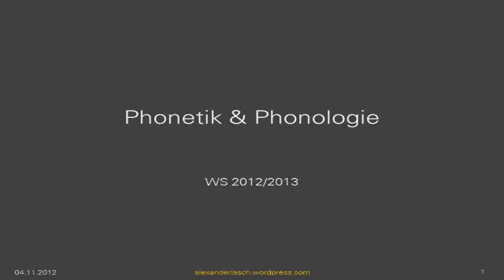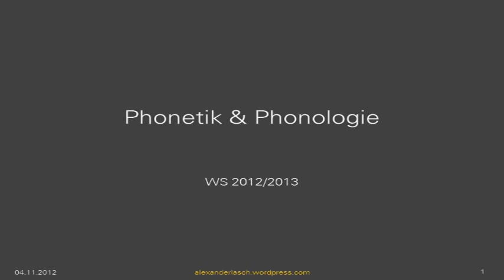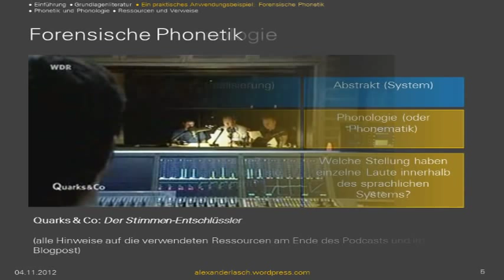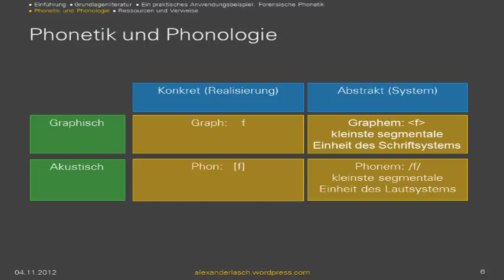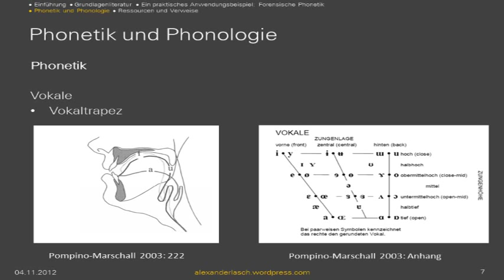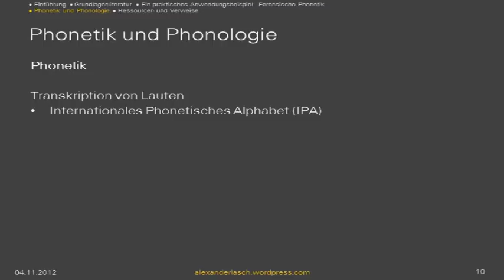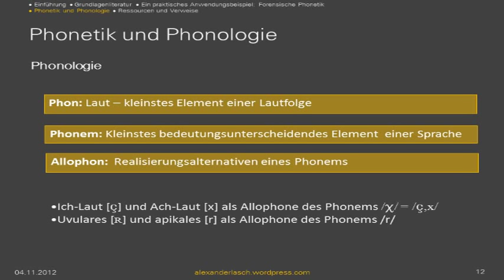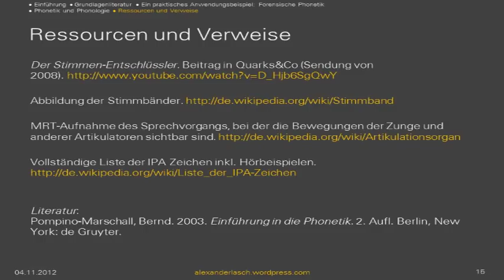Phonetik und Phonologie (Podcast für die Sitzung mit IC im Einführungsseminar)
Podcast zum Thema "Phonetik und Phonologie" für den Kurs "Einführung in die deutsche Sprachwissenschaft" an der CAU zu Kiel im WS 2012/2013.